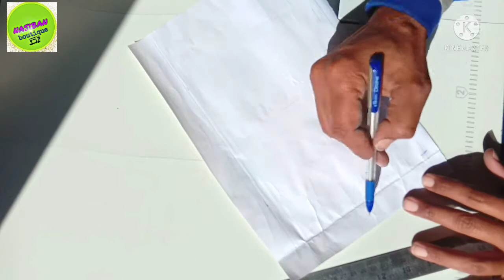साइड पॉकेट कटींग एंड स्टीचिंग ,कुर्ती में साइड पॉकेट लगाने का तरीका, side poket,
hii in this vidio tell about kurti side seem pocket and I am explaining in Hindi , I give you a simple and simple farmula after watching this video I am sure you can make side pocket easyli thanks 👍😊 is विडियो में पॉकेट कटींग और स्टीचिंग दोनों दिखाई गईं हैं
your queries#

साइड पॉकेट कटींग एंड स्टीचिंग,
कुर्ती में साइड पॉकेट लगाने का तरीका,
side pocket,
side pocket in ladies kurti,
कुर्ती में पॉकेट कैसे बनाते हैं,
side pocket in स्वेटर design,
पॉकेट इन कुर्ती,
साइड वाली पॉकेट,